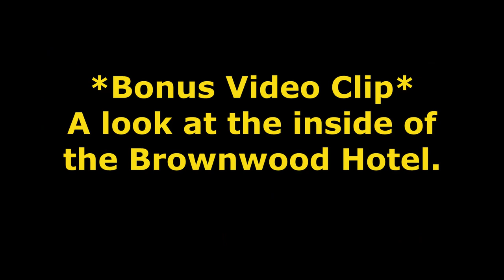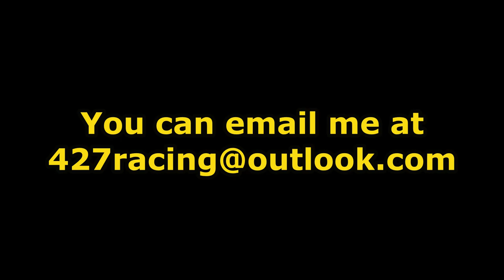C8 Corvette Meet and Greet Oct. 23, 2021 8 to 10 AM The Villages, FL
Our 2nd C8 Corvette Meet and Greet at Paddock Square in The Villages, FL. Saturday October 23rd,  from 8 to 10 am. We meet in the huge parking lot across from the entrance to TooJay's Restaurant,  on 2835 Brownwood Boulevard. All C8's and all Corvette lovers are welcome. We've got loads of room and a great Farmer's Market going on this morning (from 9 AM to 1 PM). I have included some video of a local restaurant. I hope to do more video clips of the Market Square restaurants as we progress.

Links to some of the equipment I use:

Gopro Hero9 Black
Samman Red Aluminum Floor Jack Pad Adapter Billet
128 GB Memory Card
Rode Wireless mike